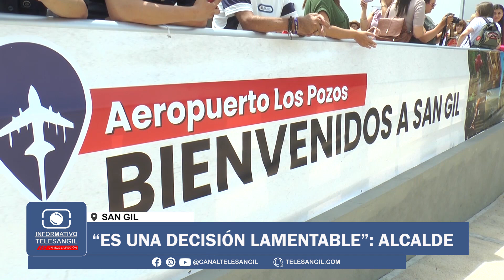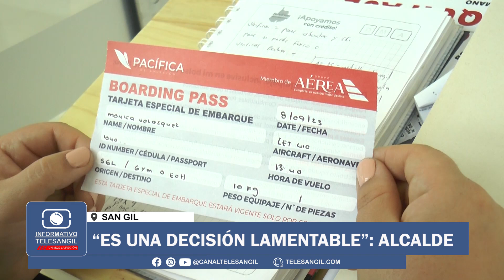“Es una decisión lamentable” Alcalde